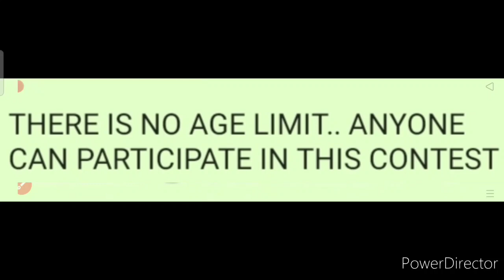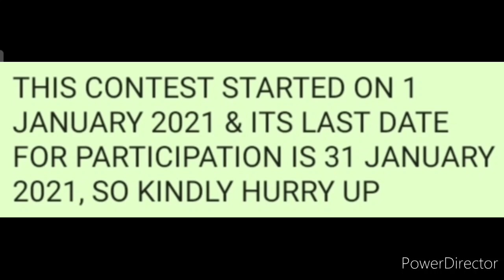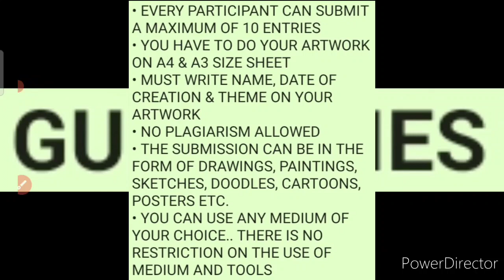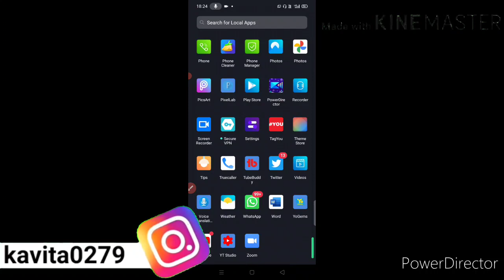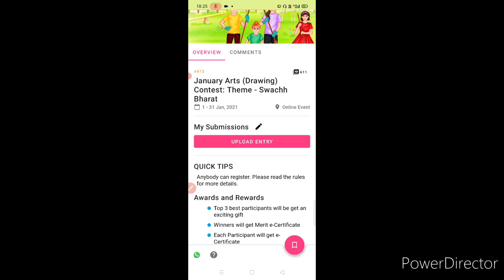Free Online National Art Contest 2021 | Swachh Bharat Special | Exciting Gift & Merit Certificate